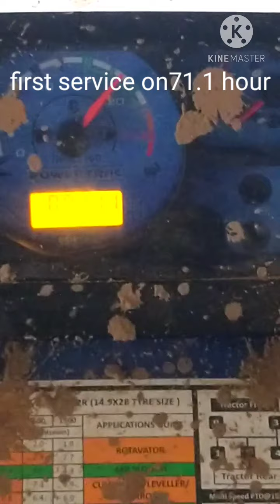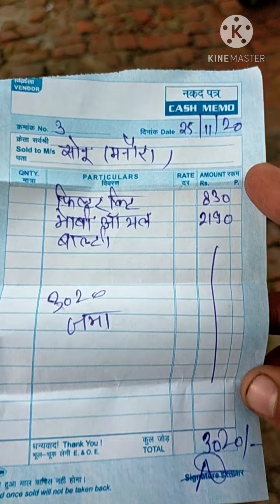First service euro 50 on 71 hour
first service after run 71hours
cost 3020 rs
engine oil 7.5 liter
three filter
1 diesel filter
2 engine oil filter
3 hydraulic filter